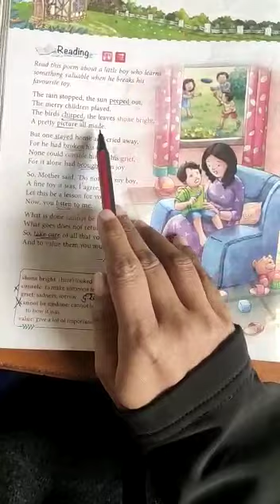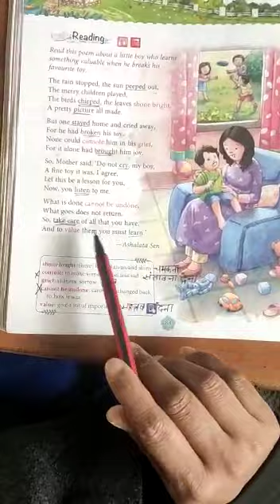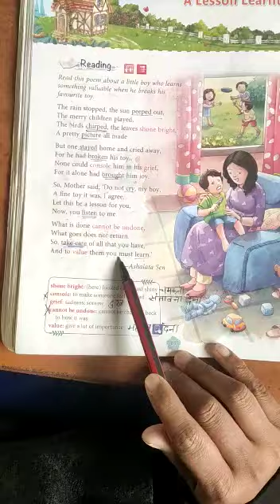Class- III- English- Poem- A Lesson Learnt